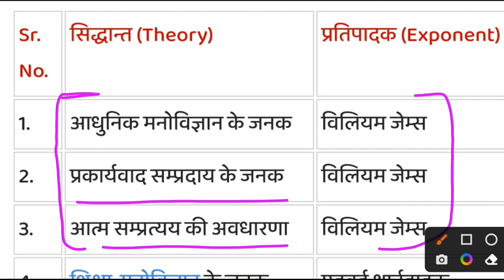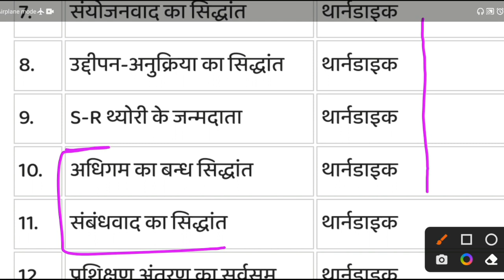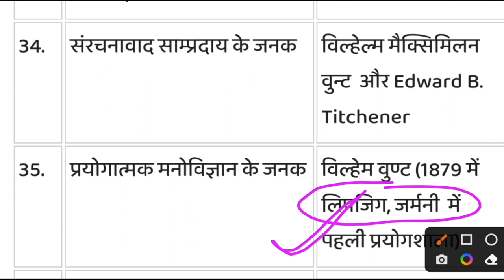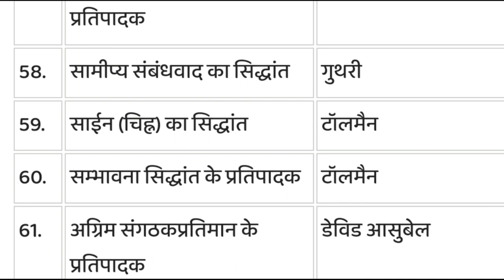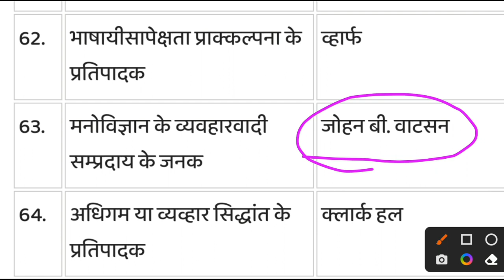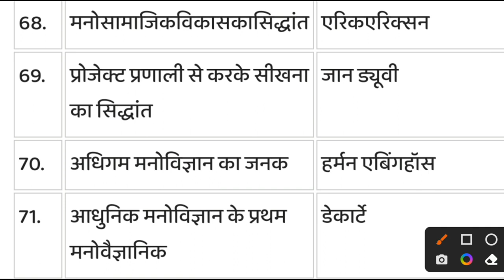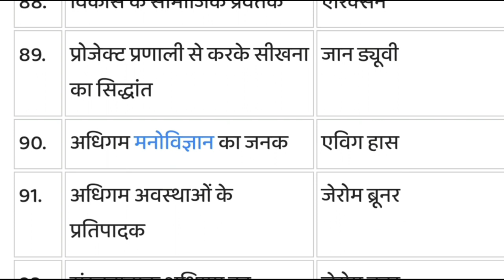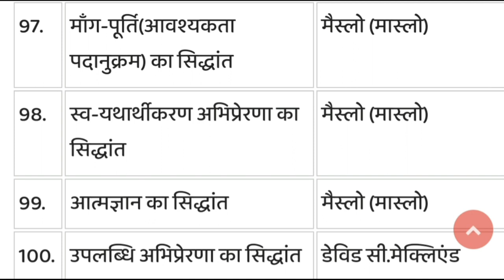मनोविज्ञान के सिद्धांत व उनके जनक || 100 que || ctet,Mptet,Reet,Uptet,htet vipin sir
Hiiii  FRIENDS ,

Myself-- VIPIN DUBEY
                B.Sc (BIO) , TET, CTET,   CCC
                DIGITAL MARKETING ,& SELF EMPLOYEE
                WORK AS A TEACHER

              Aapko hmare is channel pe UP BOARD ,TET ,CTET ,SUPERTET ,SCIENCE
               Fact, Medical faculty ke VIDEOS  milte  rhenge .

                                                                                                    so plz support to our channel
                                                                  VERRY VERRY THANKS TO VISIT HERE
                                                                                               Regard - VIPIN DUBEY
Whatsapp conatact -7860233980